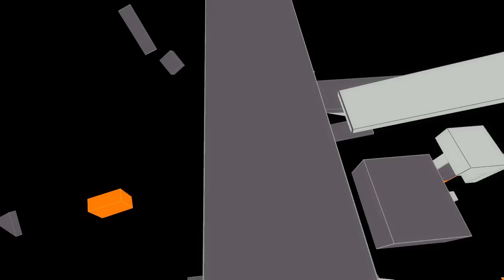My Interpretation of The Beginner's Guide [Spoilage]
A lot of people liked The Beginner's Guide for their own reasons. A lot of people disliked it for their own reasons. So here is my video on my interpretation of The Beginner's Guide and why I loved it. To it's a video-game diary about struggling with creating and expectations. Something that I think every creator deals with in some capacity.

Please rate the video if you liked or disliked it. Helps me figure out what works.